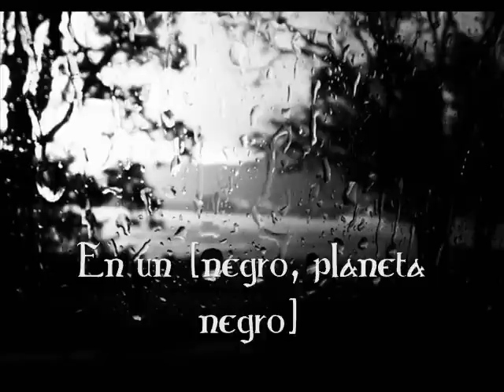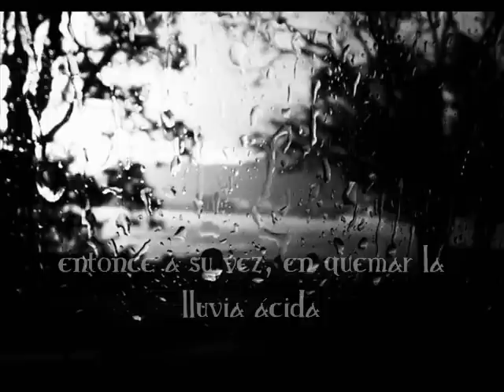The Sisters Of Mercy- Black Planet [Subtitulado- Español]